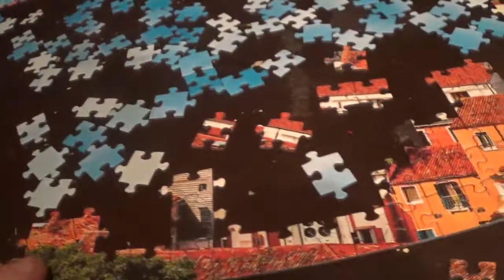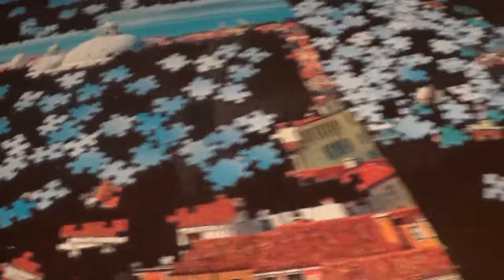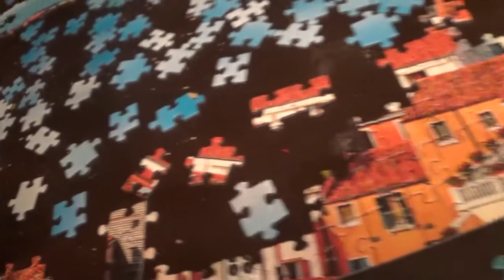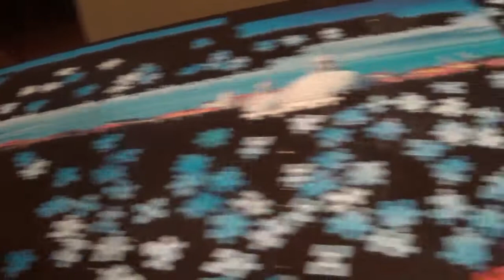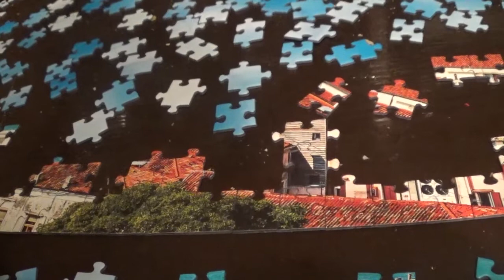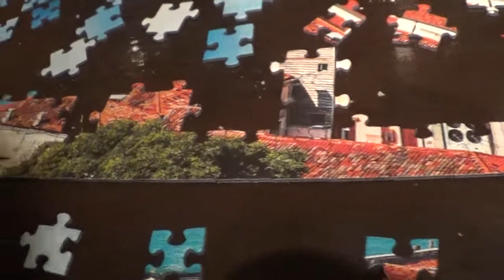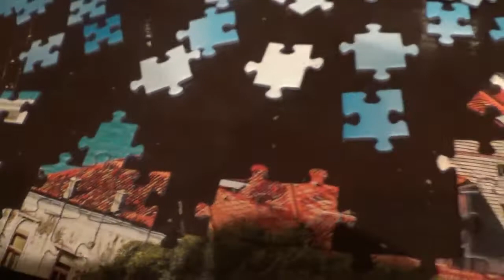4 IN 1 PUZZLE KIRAKÁS 1. kép 9. rész